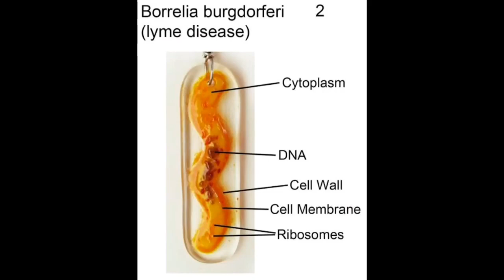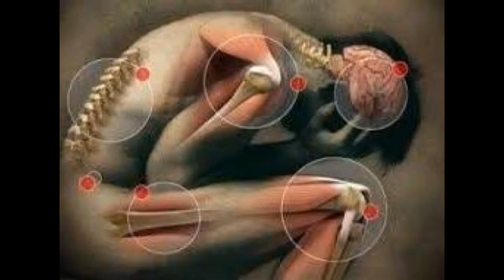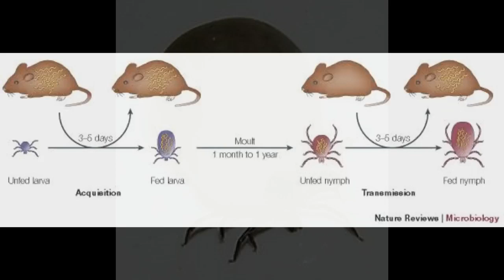ENFERMEDAD DE LYME CAUSAS SÍNTOMAS Y TRATAMIENTO, GARRAPATA, ESPIROQUETA BORRELIA BURGDORFERI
La enfermedad de Lyme es una infección bacteriana que se adquiere por la picadura de una garrapata infectada. Usualmente, el primer síntoma es un sarpullido que puede verse como una escarapela, pero no todas las personas presentan este sarpullido. A medida que la infección se disemina, usted puede tener:
Fiebre
Dolor de cabeza
Dolores corporales
Rigidez de cuello
Cansancio
La enfermedad de Lyme puede ser difícil de diagnosticar porque muchos de sus síntomas son parecidos a la gripe u otras enfermedades. Además, quizás no haya notado la picadura de la garrapata. Su proveedor de salud observará sus síntomas e historia clínica para determinar si usted padece la enfermedad de Lyme. Las pruebas de laboratorio no siempre entregan una respuesta clara hasta que usted tenga la infección por un par de semanas.
Los antibióticos pueden curar la mayoría de los casos de la enfermedad de Lyme. Cuanto antes comience el tratamiento, más rápida y completa será la recuperación.
Después del tratamiento, algunos pacientes pueden seguir sintiendo dolor muscular y articular y síntomas en los nervios. Esto se llama síndrome posterior a la enfermedad de Lyme. El tratamiento con antibióticos a largo plazo no ha mostrado eficacia para este síndrome. Sin embargo, existen maneras de lidiar con los síntomas y la mayoría de los pacientes mejoran con el tiempo.
Dr. Bernardo Velasco